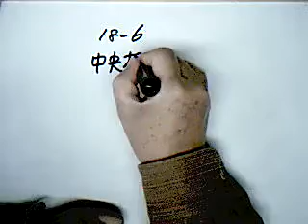第二級陸上特殊無線技士法規018-6